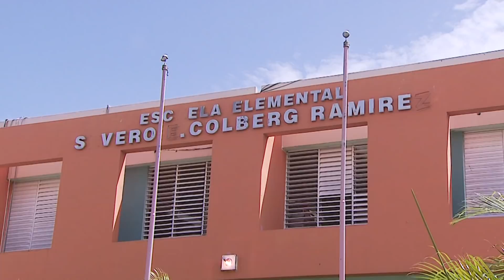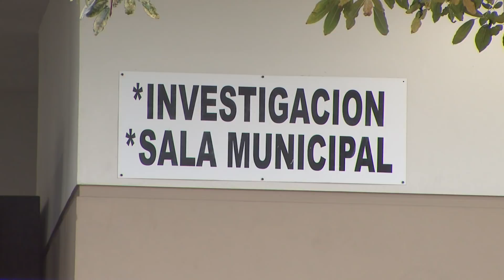Pasa la noche en Las Cucharas acusado de prender en fuego a adolescente de 13 años en Cabo Rojo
La fiscalía de Mayagüez le radicó cargos criminales a Wilson Javier Bonilla, responsable de incendiar a su novia en Cabo Rojo.